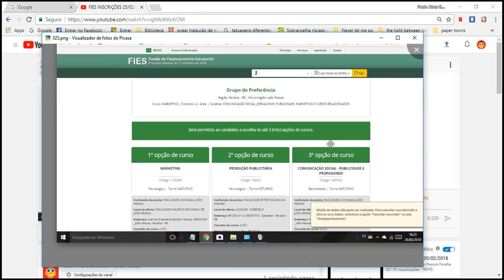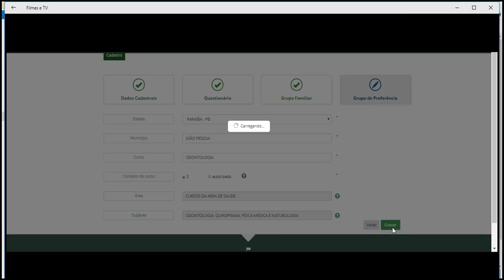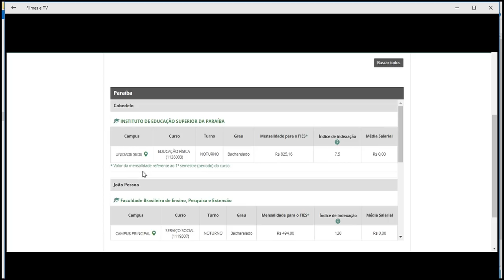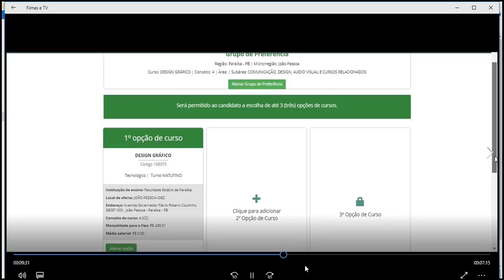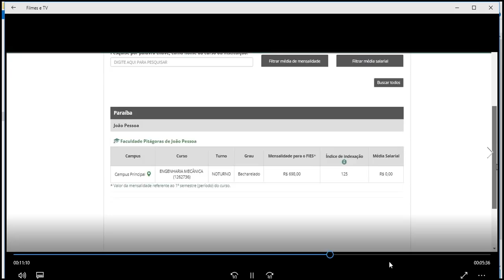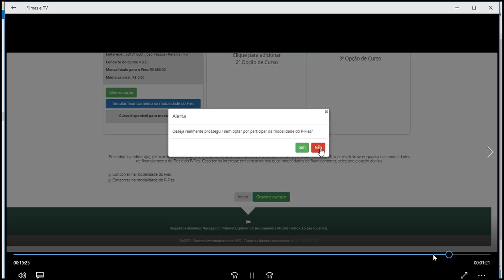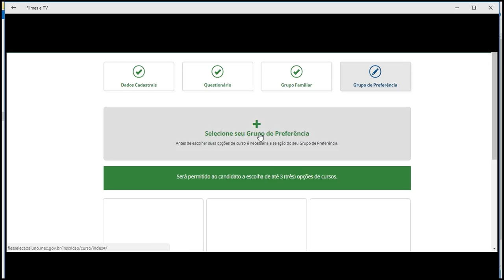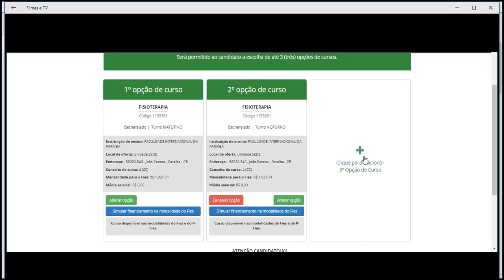FIES INSCRIÇÕES 25/02/2018 segunda-feira